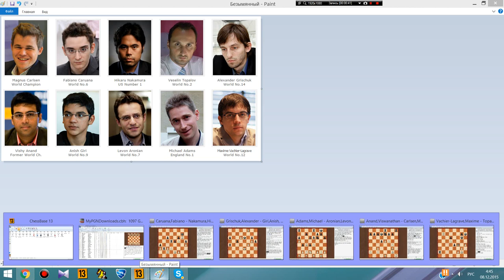London Chess Classic 2015. 3 тур. Обзор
Есть желание поблагодарить автора и поддержать творческую активность?
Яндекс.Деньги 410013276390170